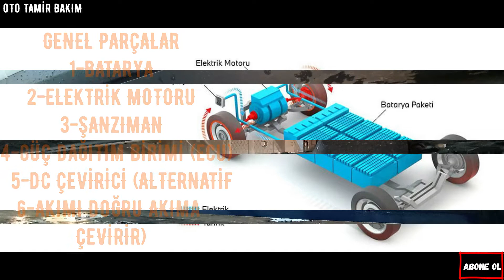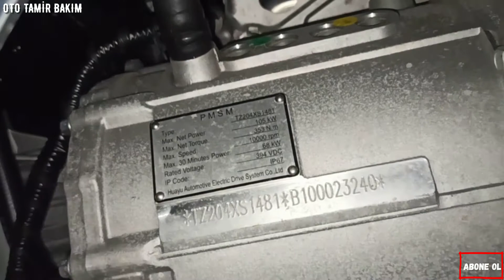MG ZS EV Elektrikli otomobil hangi parçalardan oluşuyor ? Arabada hangi kısma montaj yapılıyor ?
Merhaba bu videoda elektrikli otomobil parçalarından ve araçtaki montaj yapıldığı yerlerden görüntüler paylaşıyorum.